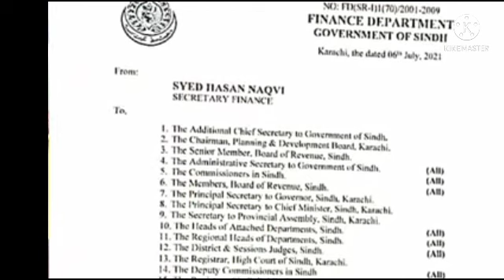Sindh govt also issued notification of advance salary and pension before Eid#sindh govt employees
Sindh govt also issued notification of advance salary and pension before Eid#sindh govt employees#the knowledge Educational Tv